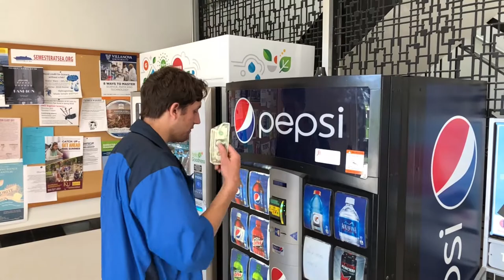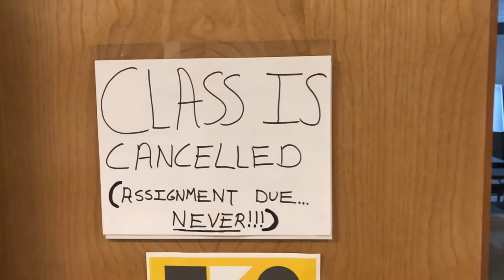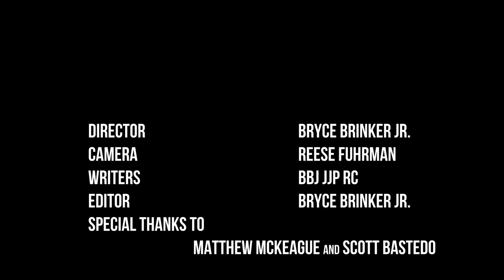Three Colors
This is a video my friends and I made for our Comedy Writing class.

wtf. idk. Have mercy on us, Professor M.